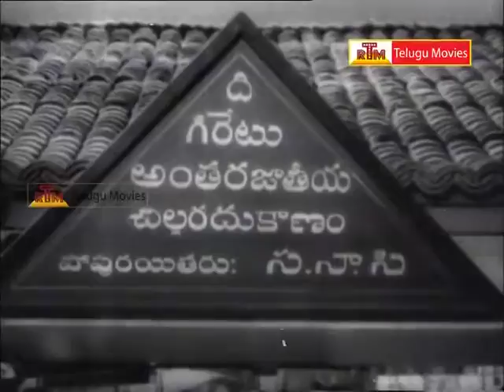Naadee Ada Janme - Part - 3 _ NTR, Savitri, Haranath, Jamuna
Naadee Adajanme . NTR ,Savitri ,SV.Ranga Rao ,Harinadh ,Jamuna. Director AC.Trilok Chandra .Producer SV.Ranga Rao